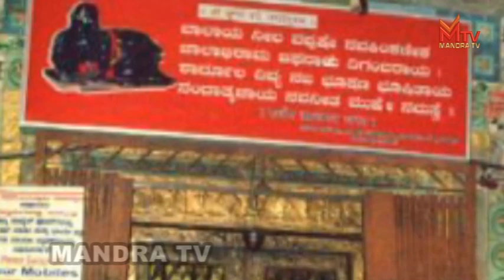സന്താന സൗഭാഗ്യമില്ലാത്ത മലയാളി ദമ്പതികൾ തേടുന്ന മുട്ടിലിഴയുന്ന ഉണ്ണിക്കണ്ണൻറെ അത്ഭുതക്ഷേത്രം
പുണ്യതീർത്ഥാടനം Episode.160